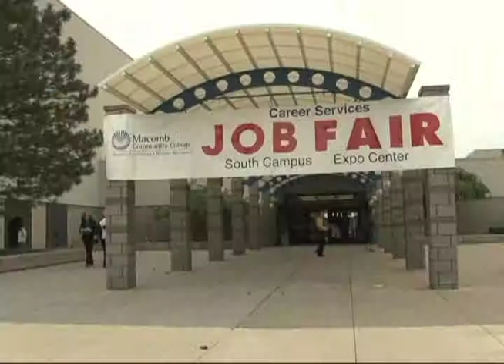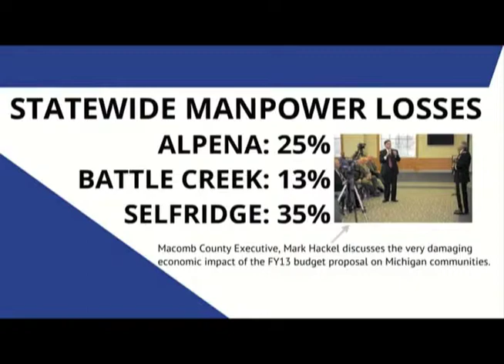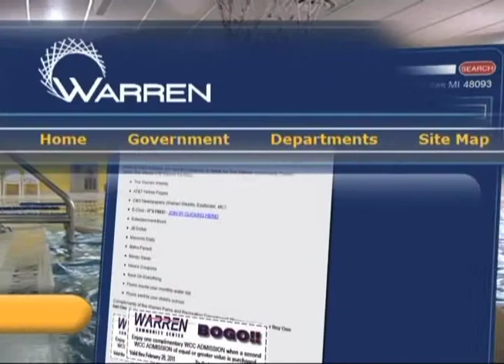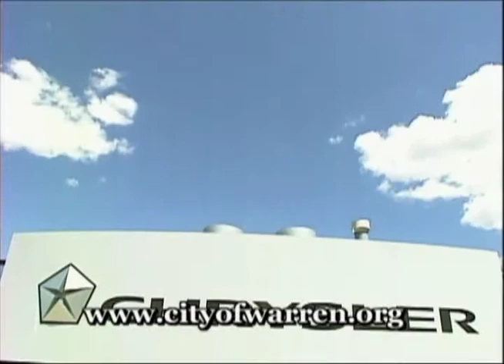WarrenBiz Episode 13 May 2012.mov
WarrenBiz
The show that keeps you in the loop with everything "business" in and around Warren, MI. All the resources to keep your business afloat - right here on WarrenBiz - TV Warren

In this episode a tour of the Selfridge National Air Base and the call for help to save the Michigan National Guard. Huntington National Bank and Meijer come together in a job creating collaboration. Michigan Government and Schools Credit Union celebrate the Grand Opening of the Warren Branch. As always an update on the driving force of the Michigan economy - in The Big Three Automakers segment. All these stories and much more - right here on WarrenBiz.